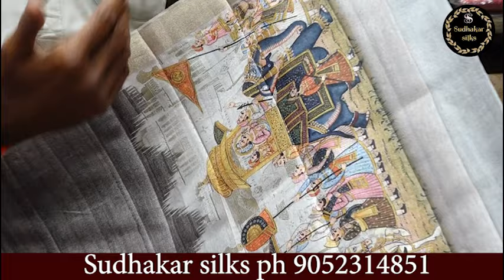TUSSER SILK II CHINIYA SILK II FANCY DAILYWARE SHIFFON SAREES II PURE HANDLOOM SAREES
Sudhakar silks,
(Wholesale and retail store)
Near victoria memorial metro station,
Opp lane to metro pillar no-1622,
Kothapet,hyderabad.
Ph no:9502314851